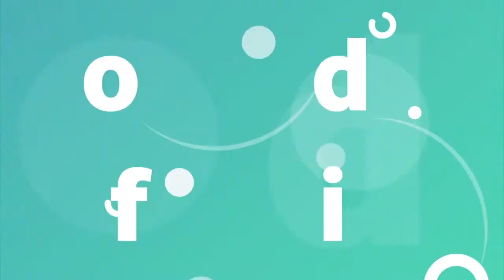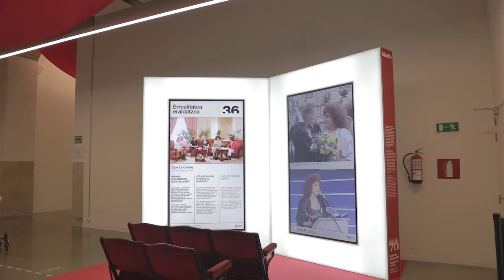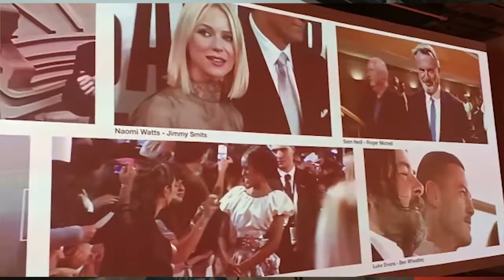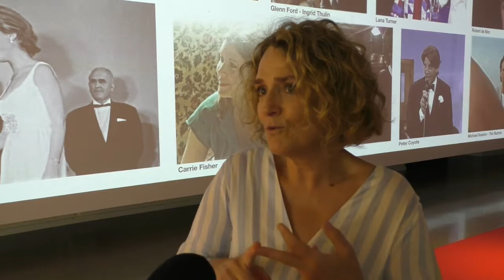Donostia Futsal Cup e Imagina un festival I NPI 788